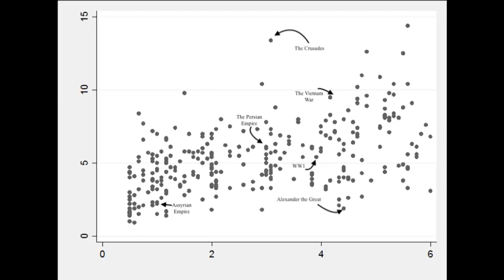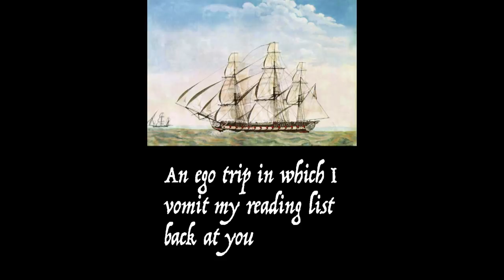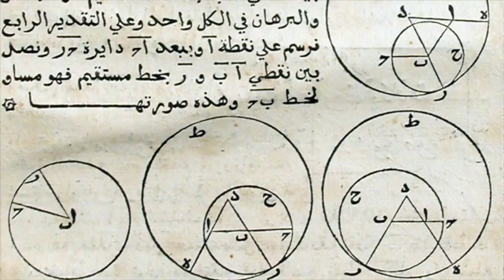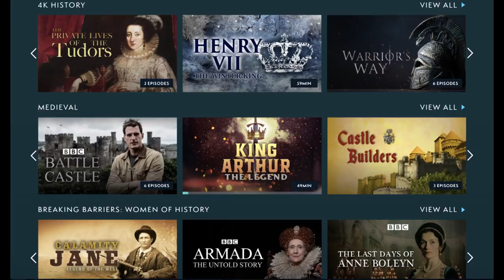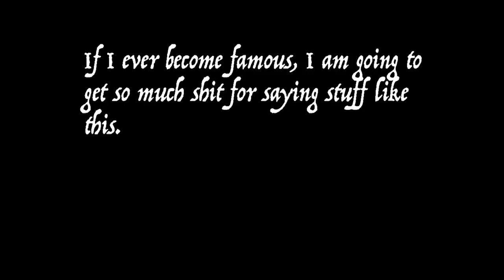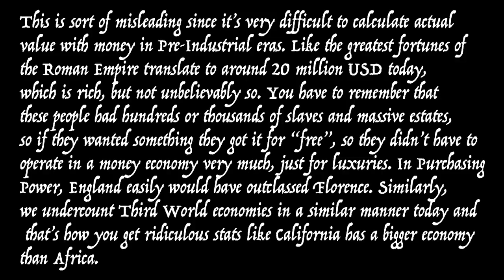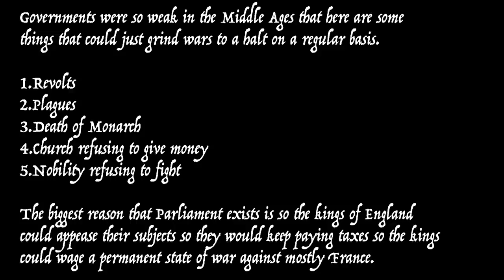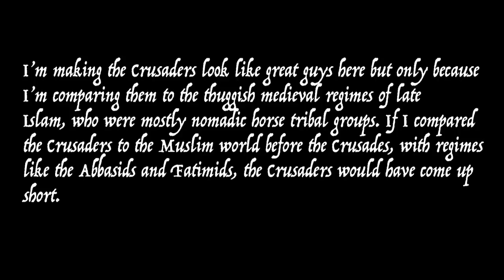What if the Crusades Succeeded?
It's an exclusive offer for our viewers: an extended, month-long trial, FREE. MagellanTV is a new kind of streaming service run by filmmakers with 2,000+ documentaries!